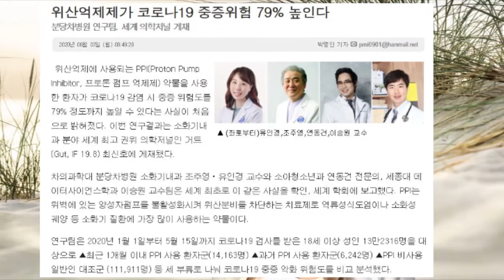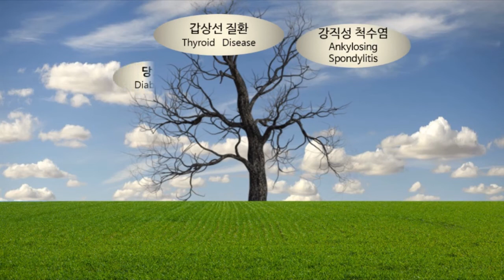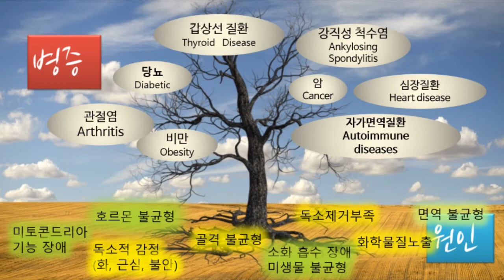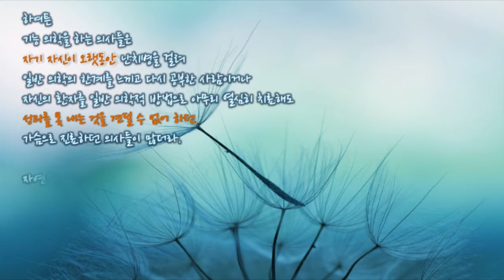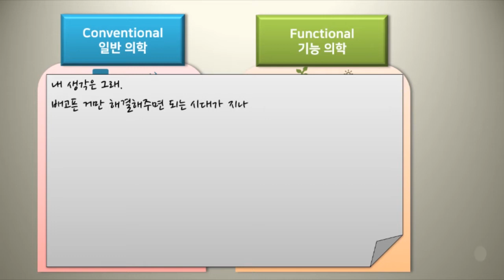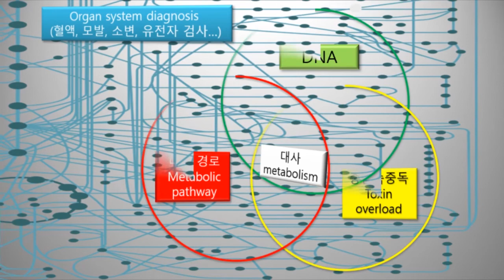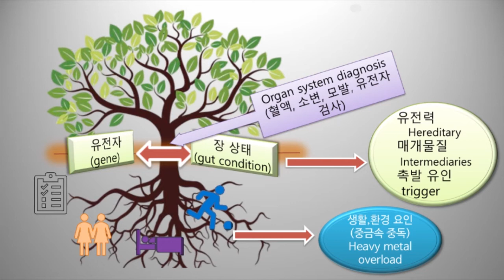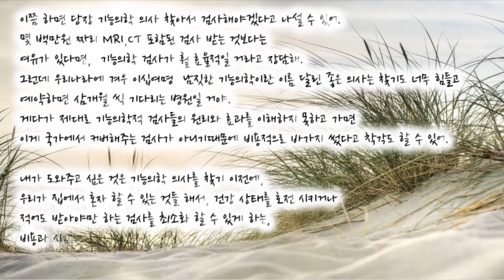3. 기능의학적 치료 방법(The Functional Medicine model )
기능의학적 치료 방법.(DNA 변이, 장 상태, 중금속중독)
The method of functional medicine (an individualized, patient-centered, science-based approach )